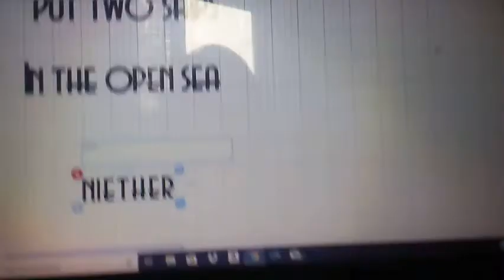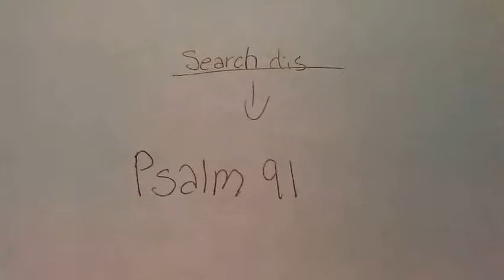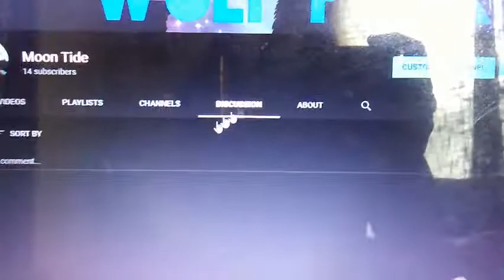😉 What movie is this from?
So I tryed to bring music in this video but it would not let me. XD Enjoy anyway!